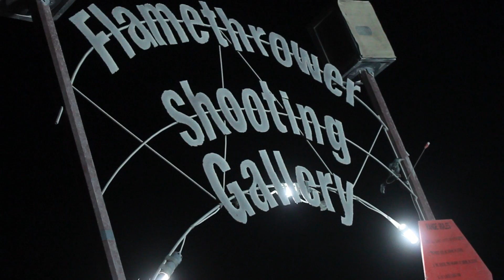FLAMETHROWER SHOOTING GALLERY BURNING MAN 2009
A Flamethrower shooting gallery at Burning Man 2009! Camera by Joshua Coleman.